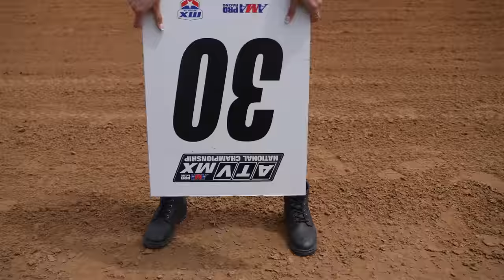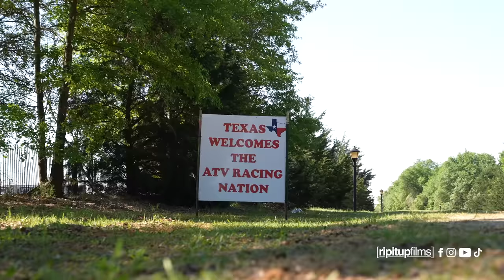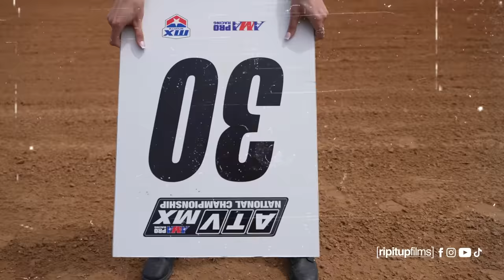Rough Conditions And Hard Fought Battles At Underground MX - THE RIDE